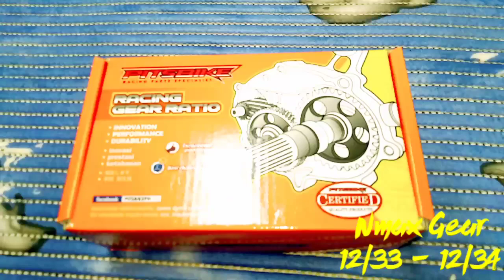Nmax155 secondary gear(racing)||Pitsbike Racing